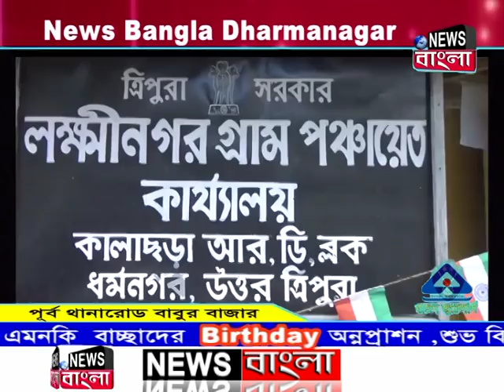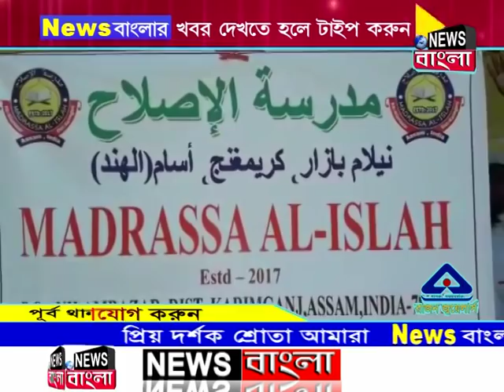News Bangla, Dharmanagar 17-08-2018 (Prime Time-I)